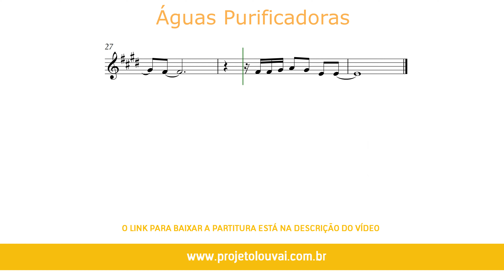Águas Purificadoras - Diante do Trono - Partitura para Trompete em Bb (COVER) - GRÁTIS